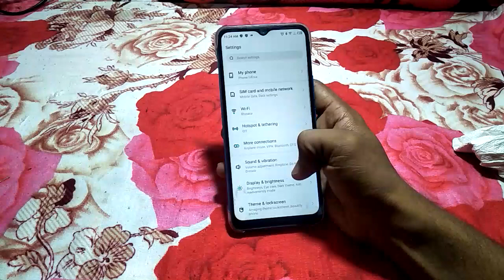how to outo change wallpaper infinix note11s